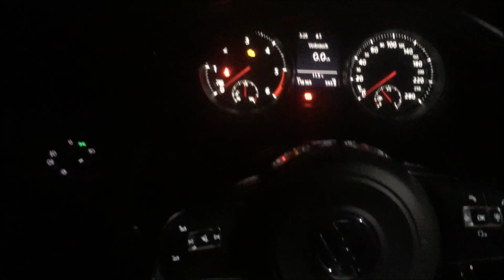Vw Golf 7 Gtd Sound im Eco Mode vom Fahrer Vw Golf Mk7 Gtd Sound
Vw
Vw Golf
Vw Golf 7
Vw Golf Mk7
Golf 7
Golf Mk7
Vw Golf 7 Gtd
Vw Golf Mk7 Gtd
Golf 7 Gtd
Golf Mk7 Gtd
Vw Golf Sound
Vw Golf 7 Sound
Vw Golf Mk7 sound
Golf 7 sound
Golf Mk7 sound
Vw Golf 7 Gtd sound
Vw Golf Mk7 Gtd sound
Golf 7 Gtd sound